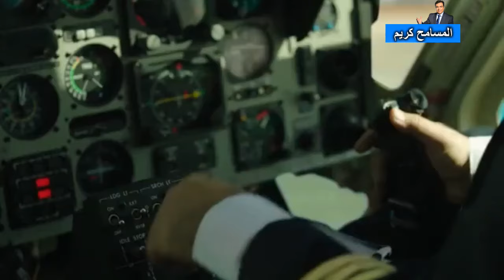الصداقة انتهت والسبب لا يصدق فى اجمل حلقات برنامج المسامح كريم مع جورج قرداحى